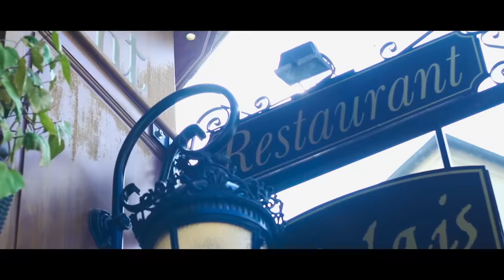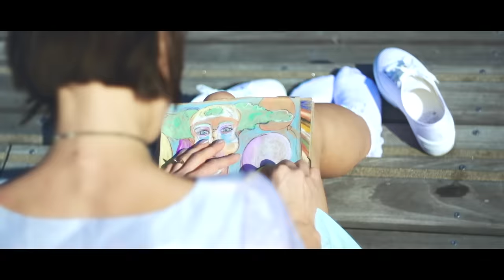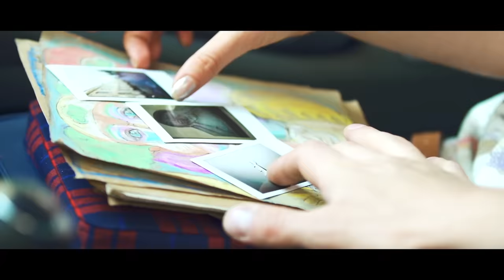IOWA - Маршрутка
Официальное видео IOWA "Маршрутка"
Режиссер: Рустам Романов. Париж, 2014

18 ноября 2016 - большой сольный концерт/презентация нового альбома IOWA в клубе А2 в Санкт-Петербурге!